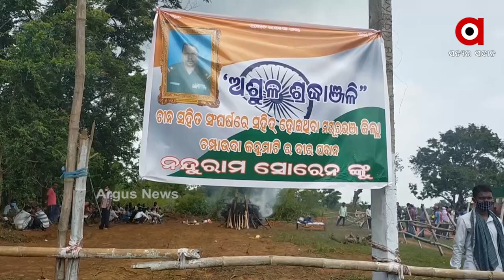ସହିଦ୍ ଙ୍କୁ ଝୁରୁଛନ୍ତି ସାଙ୍ଗସାଥି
ସହିଦ୍ ନନ୍ଦୁରାମଙ୍କୁ ଝୁରୁଛନ୍ତି ସାଙ୍ଗସାଥି । ନନ୍ଦୁରାମ କେବଳ ନିଜ ପରିବାରର ପ୍ରିୟ ନଥିଲେ ଗାଁର ଛୋଟ ପିଲାଠୁ ବଡା ଯାଏଁ,ଧନୀଠୁ ଗରୀବ ଯାଏଁ,ସମସ୍ତଙ୍କର ଶିକ୍ଷା ଯାଏଁ ଅନେକ ସମୟରେ ସହଯୋଗ ହାତ ବଢାଇଛନ୍ତି ।